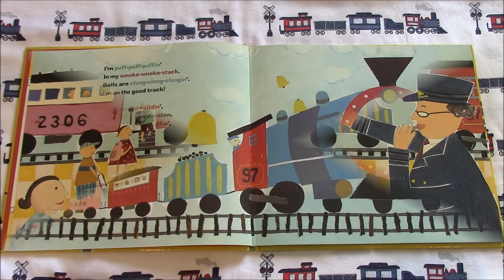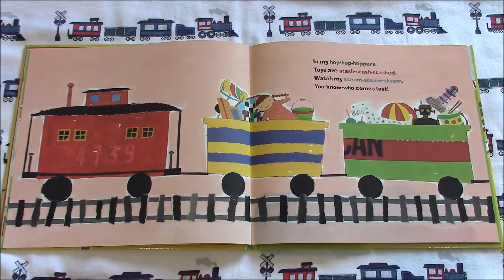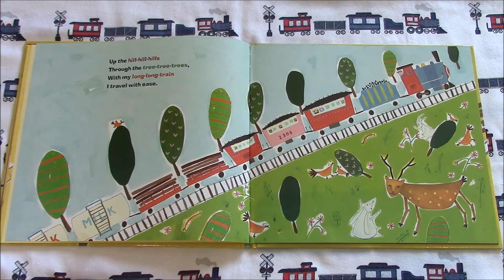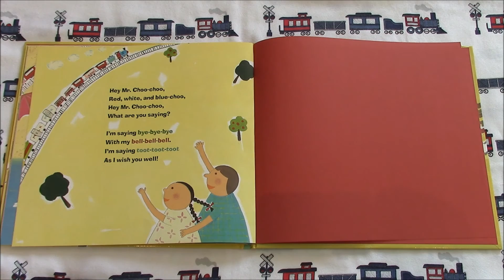HEY MR. CHOO CHOO, WHERE ARE YOU GOING? - Read Along Story Book - FOR CHILDREN- Train Talk For Kids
Hey Mr. Choo-choo, Where Are You Going?
By Susan Wickberg and Yumi Heo
G.P. Putnam's Sons
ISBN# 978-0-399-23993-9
Susan Wickberg lives in Great Falls, Montana.